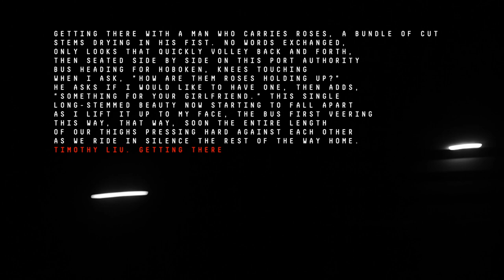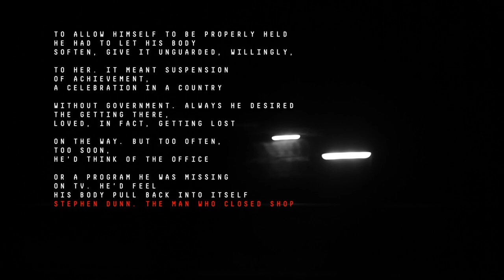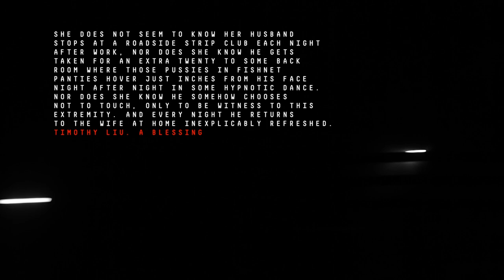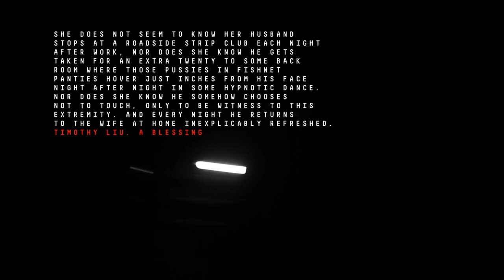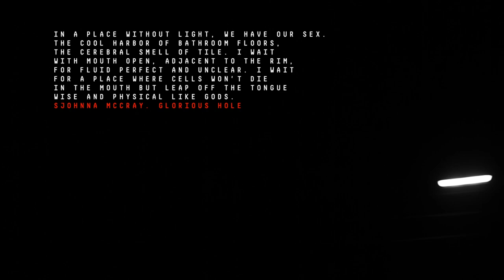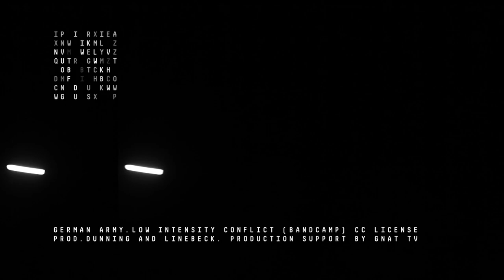Mono - Poems by Stephen Dunn, Timothy Liu, and Sjohnna McCray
Poems by Stephen Dunn, Timothy Liu, and Sjohnna McCray with music by Goldfingah.